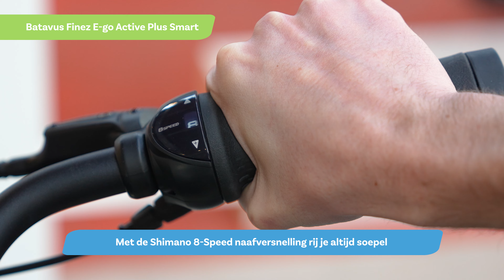Batavus Finez E-Go Active Plus Smart - Elektrische fiets voor elke rit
De Batavus Finez E-go Active Plus is comfortabel, veilig en vooral: de perfecte allrounder. Of je nou een korte of juist lange rit in gedachten hebt, de Finez is praktisch, compleet en krachtig.

0:00 - Batavus Finez E-Go Active Plus Smart
0:17 - Accu tot 500 Wh in bagagedrager
0:27 - Bosch Active Plus motor met Smart Systeem
0:34 - Dichte kettingkast
0:40 - Bediening via LED Remote op het stuur
0:51 - Intuvia 100 display is afneembaar
0:59 - Luxe Shimano 8-Speed versnelling
1:04 - Hydraulische schijfremmen
1:10 - Verende voorvork en zadelpen
1:16 - LED verlichting met V-Light en remlicht
1:22 - MIK HD bagagedrager
1:35 - Abonneer op ons kanaal